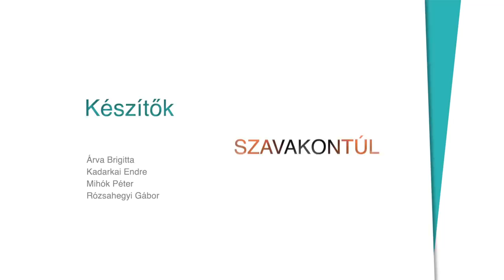Szavakon túl - Kovács Patrícia (Klubrádió)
szerkesztő- műsorvezető: Kadarkai Endre

A Szavakon túl egy saját fejlesztésű beszélgetős műsorom, amelyben népszerű színészek, zenészek, televíziósok vallanak önmagukról. Nem egy hagyományos portréinterjút kell elképzelni. Mindig 20 fogalmat kínálok fel a vendégnek. Valamennyi talányosan az alany életének egy epizódjára, személyére, egy korábbi idézetére utal, még ha ő nem is tudja, hogy pontosan miképpen.
Ebből a húsz kifejezésből a vendég választja ki azokat a fogalmakat, amelyekről beszélgetni fogunk, de ő maga sem tudja igazán előre, hogy mi is lesz a pontos téma. Ketten együtt, közösen alakítjuk a beszélgetés tematikáját.

A műsor minden vasárnap 13.00-tól hallható a Klubrádióban.

Készítők: Árva Brigitta, Mihók Péter, Rózsahegyi Gábor